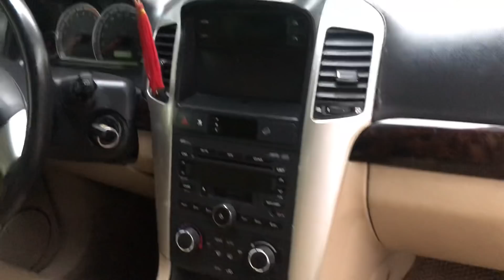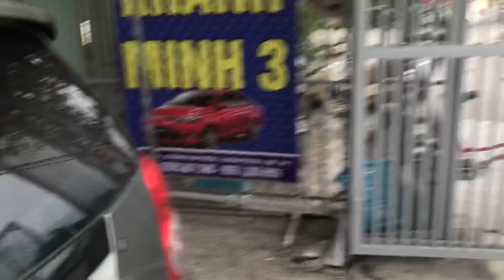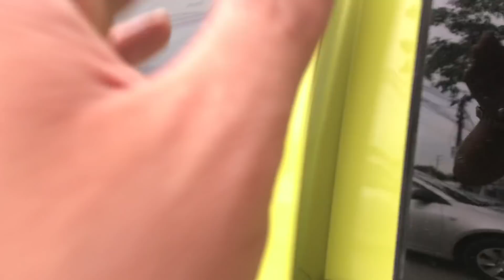Tổng hợp 1 vài mẫu xe đang có tại 173 hải triều quán toan hp lh 0816662386